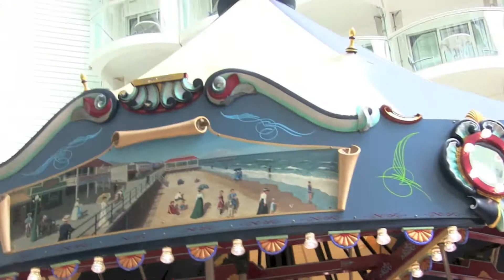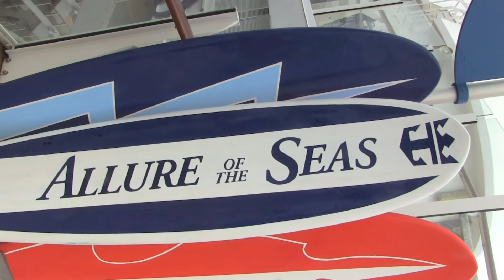WAVY DAY on the Allure of the Seas cruise ship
Join us as we enjoy a wavy day in the Eastern Caribbean.